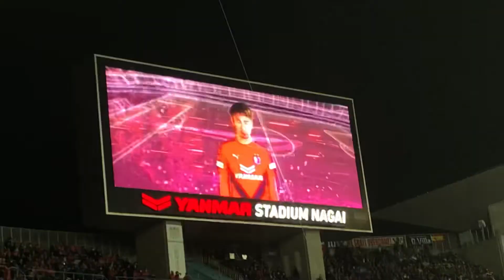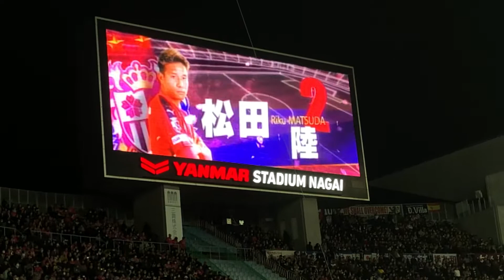【Jリーグ開幕】明治安田生命J1リーグ第1節 セレッソ大阪vsヴィッセル神戸 セレッソ大阪スタメン発表【2019.2.22】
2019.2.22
2018明治安田生命J1リーグ第1節
セレッソ大阪vsヴィッセル神戸

C大阪スタメン

GK21 キム・ジンヒョン
DF2 松田陸
DF3 木本恭生
DF14 丸橋祐介
DF22 マテイ・ヨニッチ
DF23 山下達也
MF7 水沼宏太
MF11 ソウザ
MF25 奥埜博亮
MF29 船木翔
FW8 柿谷曜一朗
FW10 清武弘嗣

リザーブ
GK27 丹野研太
DF2 松田陸
MF32 田中亜土夢
MF5 藤田直之
MF6 レアンドロ・デサバト
FW20 ブルーノ・メンデス
FW9 都倉賢

監督 ミゲル・アンヘル・ロティーナ

作詞作曲と編曲を手掛け、各種配信サイトにて配信中のオリジナルアルバム「NO SCANDAL!!」はこちら↓